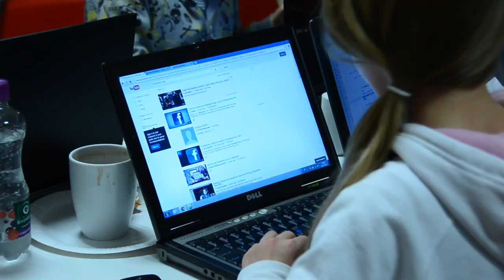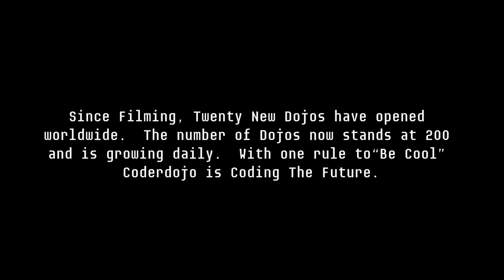Coderdojo - Coding The Future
A video of Coderdojo's in action all around Ireland. Founded by Irishman James Whelton, Coderdojo is a not-for-profit organization which runs free clubs for children to learn computer coding from expert volunteers. Started in Cork, CoderDojo is now an international collaboration of computer coding clubs in 23 countries and 200 locations.